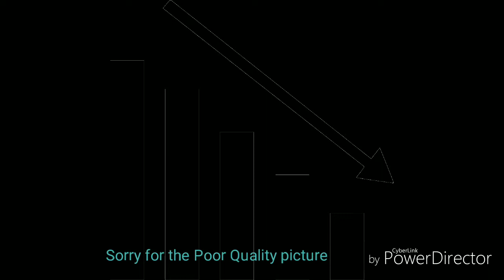Noko's Evil Plan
Noko is trying to take over the world with powerful space sugar and his killed Shogunyan's sensei. Will Shogunyan stop him in time. Find out in today's episode